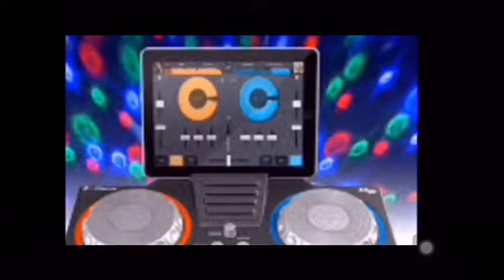Glas in de glasbak gooien